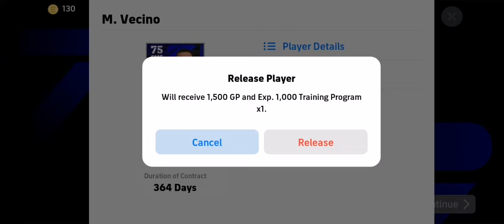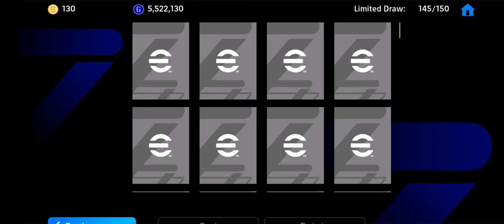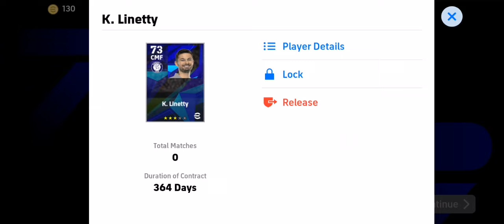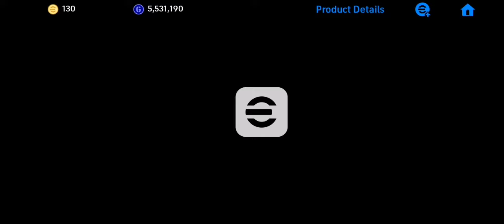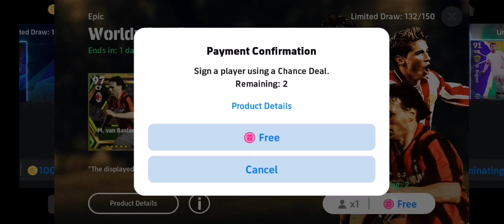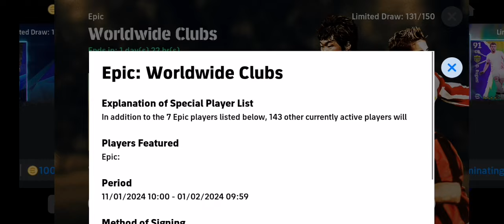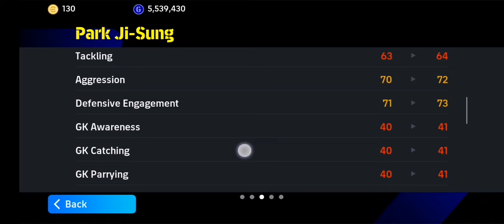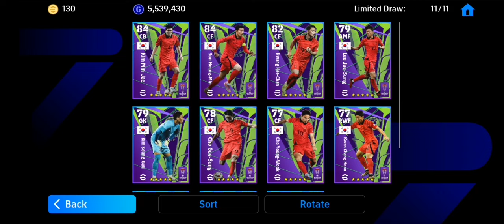TRICK CONFIRM DAPAT EPIC‼️😱🤯😍❤️🔥🔥🔥💯💯💯 DAPAT LAGI EPIC PALING PADU🥶🥵😈💥💥💥 FREE2️⃣1️⃣ DRAW PALING HAPPY